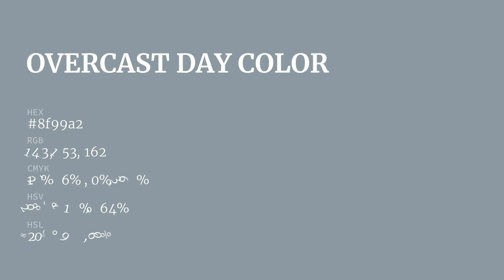Overcast Day color 8f99a2 hex color - Blue color - Warm color 8f99a2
What color is Overcast Day ? 8f99a2 hex color - Blue color - Warm color 8f99a2

Hex 8f99a2 Color Code is also known as Overcast Day color.